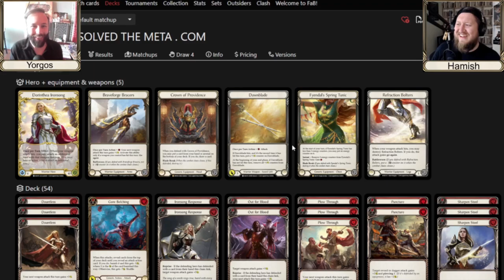Gore Belching Dorinthea Deck Tech! Feat Yorgos Samaras, Flesh and Blood TCG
Hamish meets up with Yorgos (Greek National Champion 2021 and Runner up 2022) to break down his latest Dorinthra Ironsong deck! Time to Gore down this fun deck and Belch out some wins!

Push the Point is partnered with Living Realms, who specialize in the latest and most popular range of gaming products available, both in store and online - as well as running premium national events for the best card games in the market. Check them out here:

Come join the PTP community!